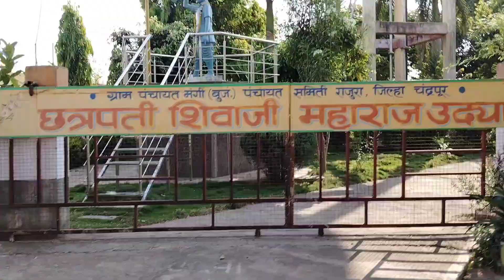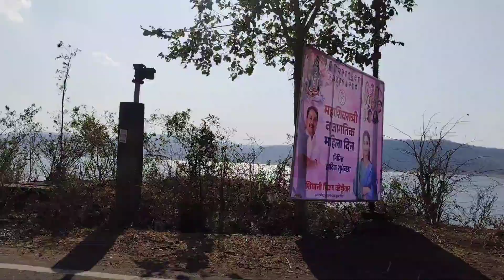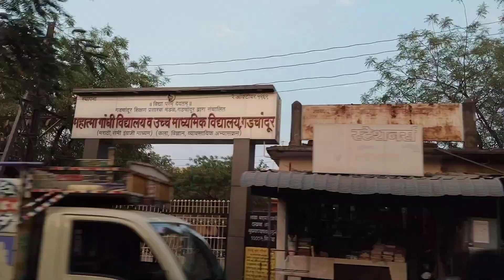🛕 🚩श्री शंकर देवस्थान नोकारी , गडचांदूर 🚩🛕।। ⛰️अमलना ड्याम 🏔️।। महाशिवरात्रि स्पेशल यात्रा ।।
Subbai live
Subai Kabaddi tournament
Thomapur Kabaddi live video
Bhushan chaple